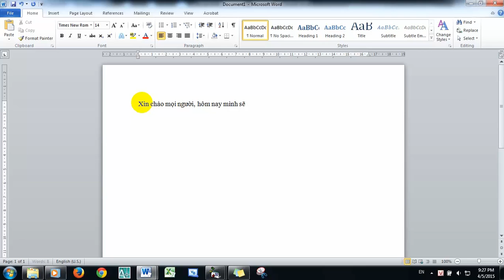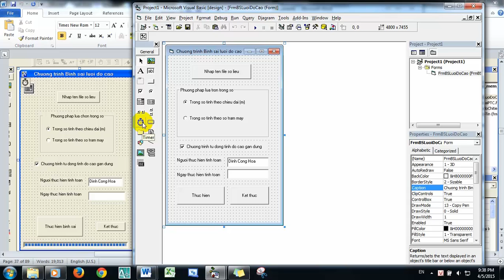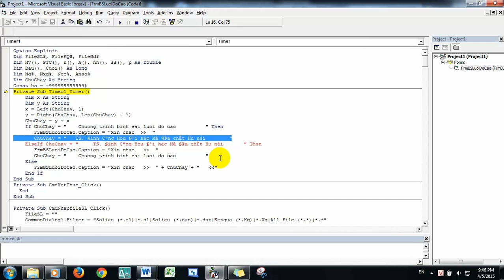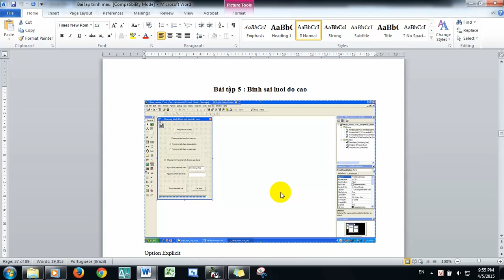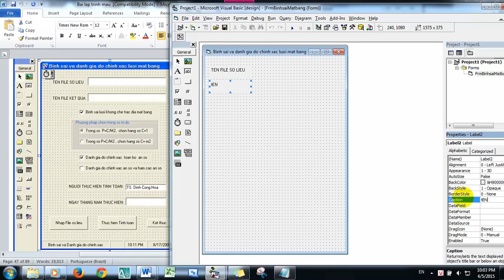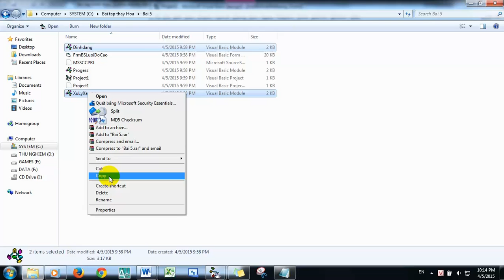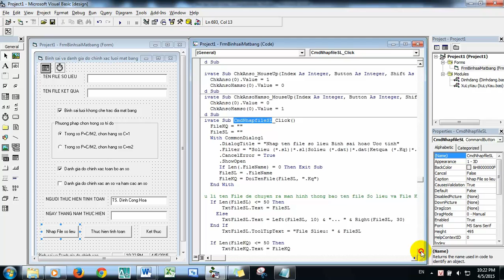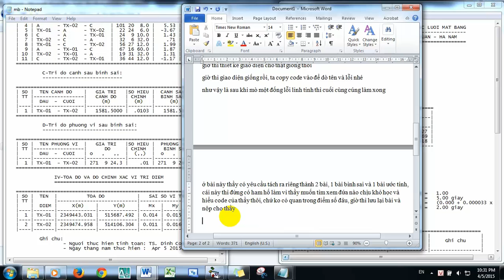Hướng dẫn môn Lập trình bài toán TĐCS - part 2